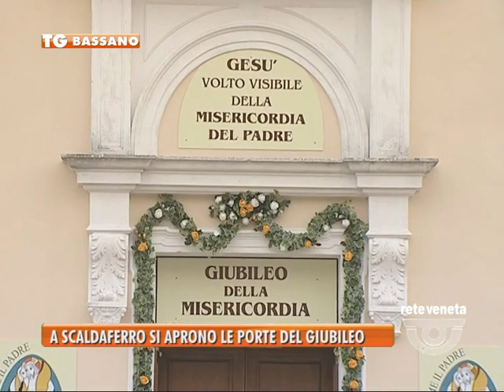BASSANO TG - 09/12/2015 - A SCALDAFERRO SI APRONO LE PORTE DEL GIUBILEO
BASSANO TG (mercoledì 9 dicembre 2015) - ci occupiamo del giubileo della misericordia che tocca da vicino anche il bassanese